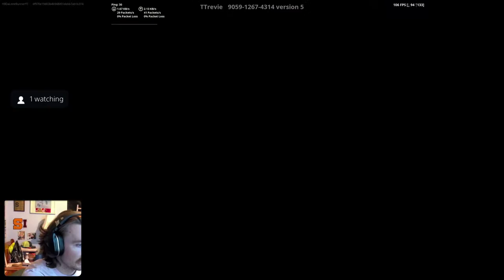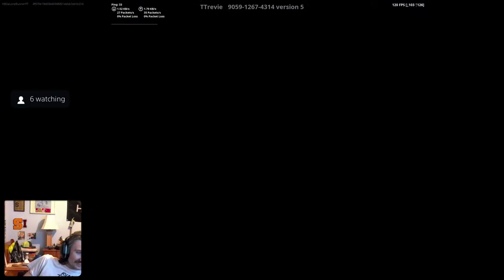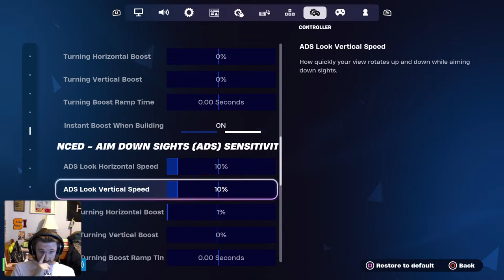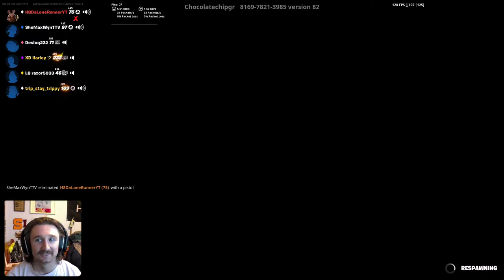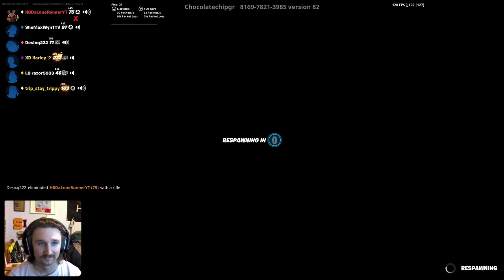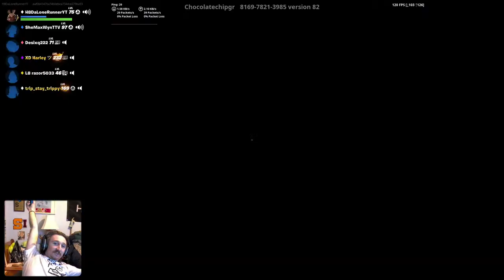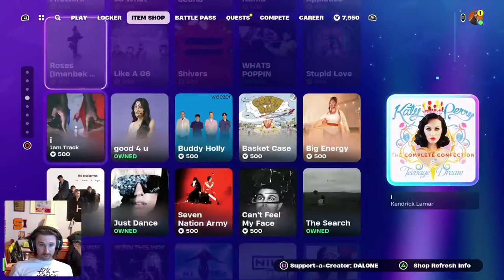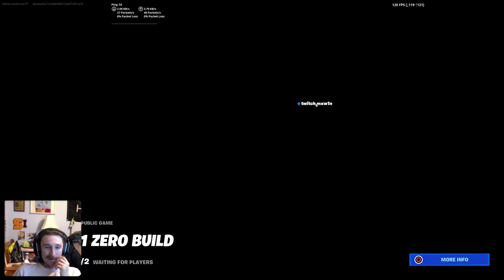ONLY UP + RANKED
USE CODE - DALONE